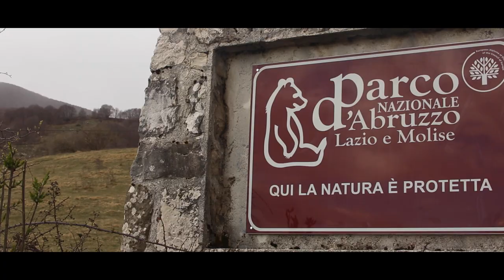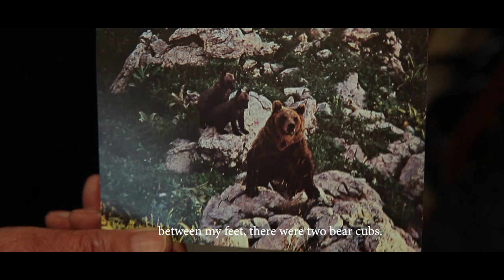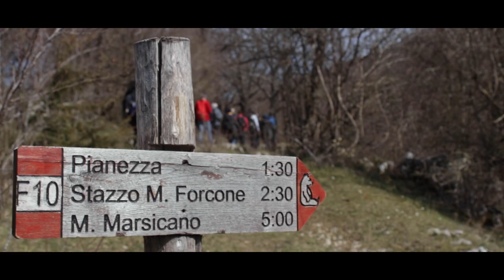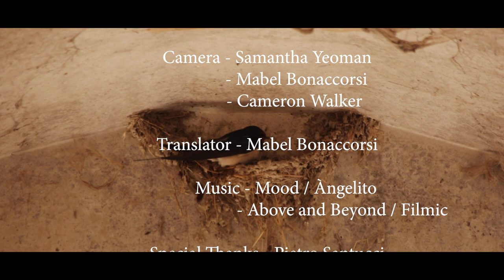Abruzzo: A Wild Land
This is my university final major project in which we explore the connection between man and nature in the National Park of Abruzzo, in Italy.
This was one of the best experiences of my life, I saw a lot of wildlife species, including the Apennine wolf, and met many wonderful people.